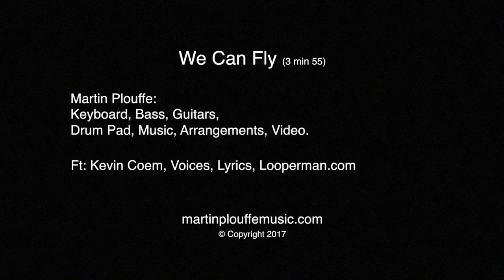We Can Fly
My musical creation of March 7, 2017
Ma création musicale du 7 mars 2017
We Can Fly Ft: Kevin Coem Vocals, Lyrics,  looperman.com